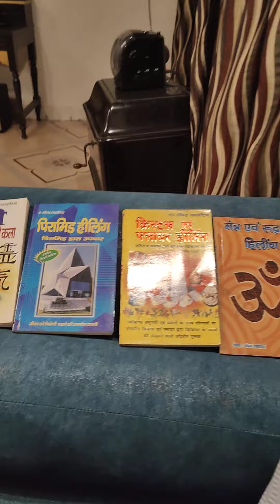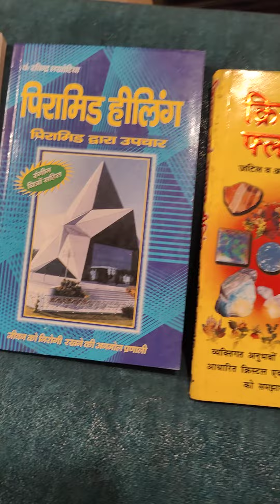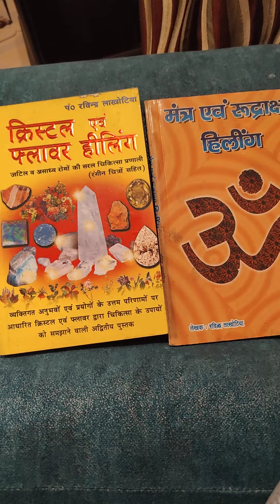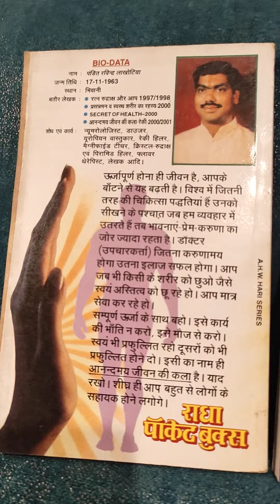Reiki pyramid crystal rudraksh mantra healing Part 2 AT Alternative Therapy 1432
Reiki pyramid crystal rudraksh mantra healing At Glance

मंत्र एवं रुद्राक्ष हीलिंग, प्रकाशक- अग्रवाल बुक डिपो दिल्ली (मोबाइल 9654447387

शेष तीनों पुस्तकों के प्रकाशक - रजत प्रकाशन मेरठ (मोबाइल 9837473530
(राधा पॉकेट बुक्स जो की रजत प्रकाशन में मर्ज हो गई है)

1432 Reiki pyramid crystal rudraksh mantra healing Part 2 AT Alternative Therapy

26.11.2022 Note-Please use Earphone for clear voice (Ravinder Lakhotia Author Social Councellor & Thinker)